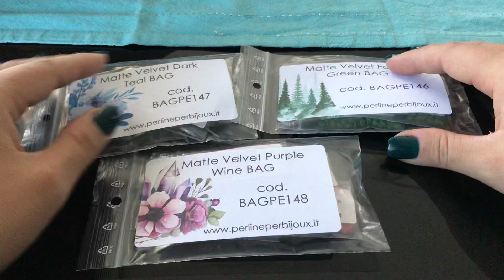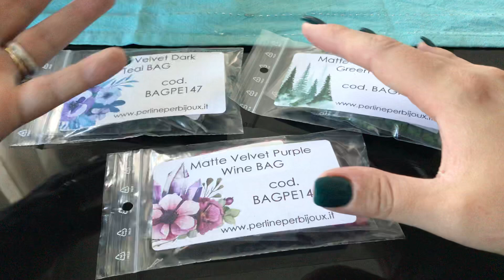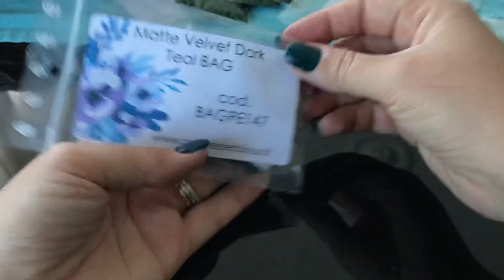La nuova finitura di perline “Matte Velvet”! - Marzo 2020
Avete già provato questa finitura?!

Se ti fa piacere, puoi fare una donazione che mi aiuterà a mantenere vivo ed attivo il canale a questo link:

Etsy shop con schemi in vendita: